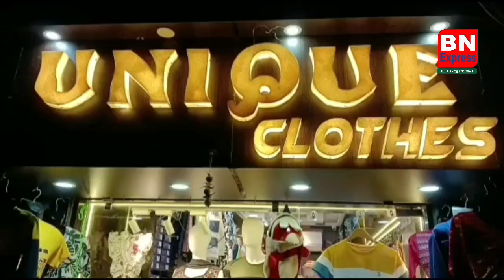ঐতিহাসিক মুহূর্ত, গঙ্গার নিচে দিয়ে হাওড়ায় এলো মেট্রো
ভিডিও টি দয়া করে ডাউনলোড করবেন না, আইনত ব্যাবস্থা নেওয়া হবে )BnExpress # west Bangal # City News Domjur # Howrah#